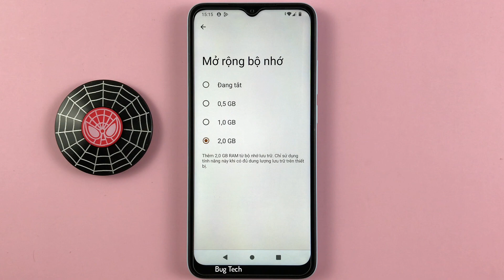Cách tăng dung lượng RAM trên Xiaomi Redmi A1 Android 12